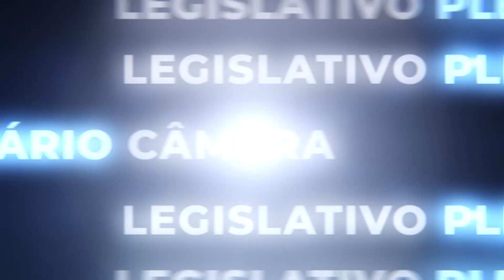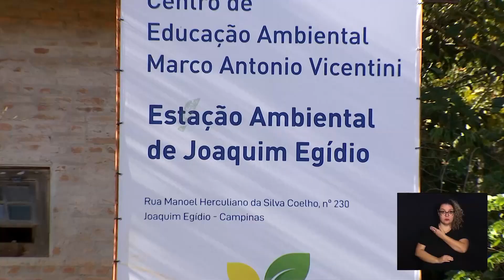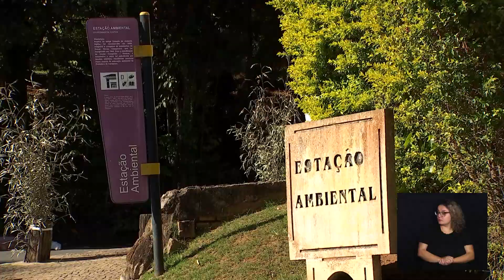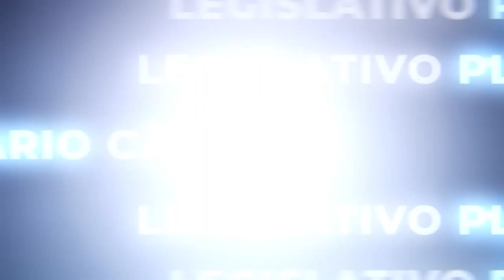AGORA É LEI - DIA MUNICIPAL EDUCAÇÃO AMBIENTAL 26-06-2024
Instituído o Dia Municipal da Educação Ambiental em Campinas.